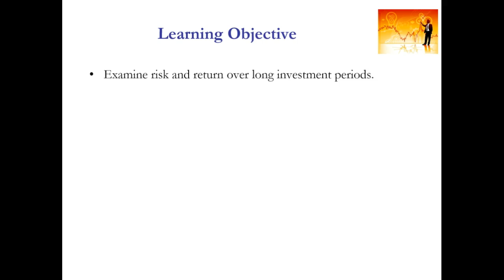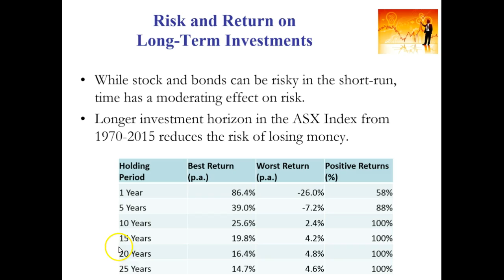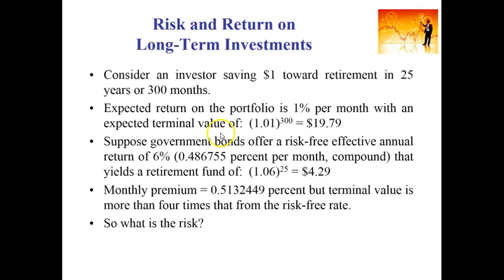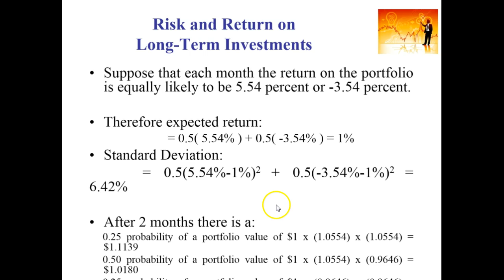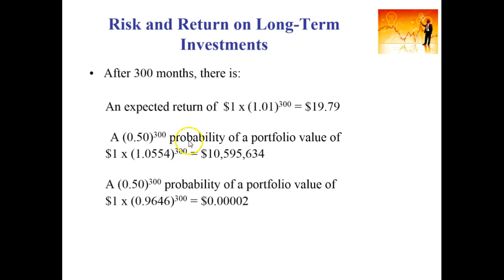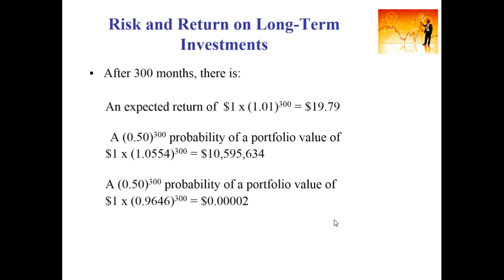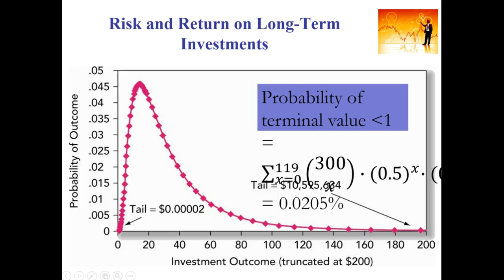Risk and return over long investment periods